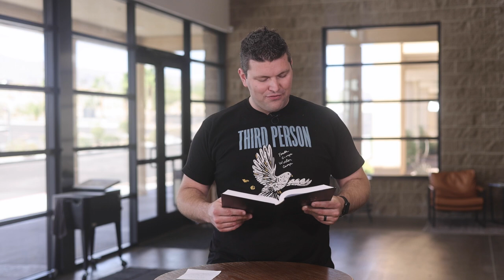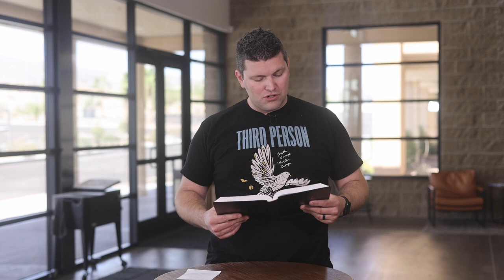Your Word for the Day - Episode 843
Today Pastor Robert thinks about God's miracles that showed his authority over nature.